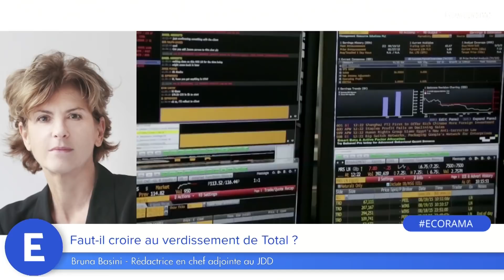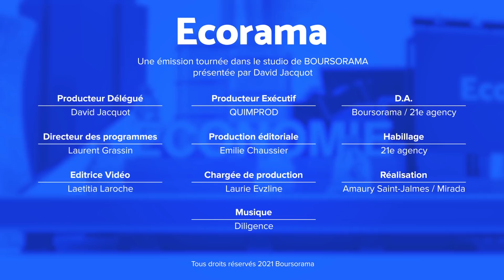Faut-il croire au verdissement de Total ?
Le pétrolier change de nom pour devenir "TotalEnergies". L'objectif : montrer que Total ce n'est plus seulement du pétrole et du gaz, mais aussi des renouvelables. Faut-il croire à ce virage "green" ou n'est ce qu'une opération de communication ? Éléments de réponses avec Bruna Basini, rédactrice en chef adjointe au JDD. Ecorama du 10 février 2021, présenté par David Jacquot sur Boursorama.com